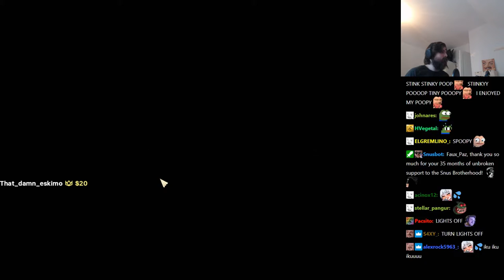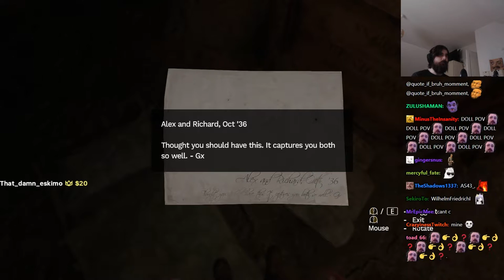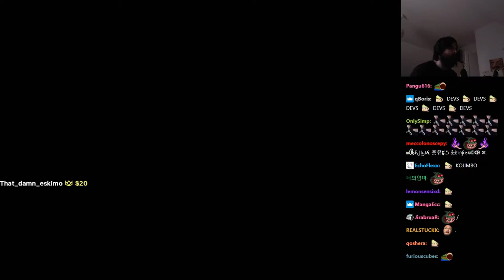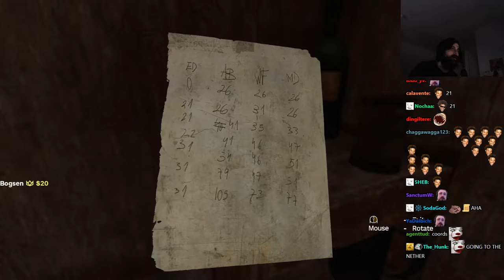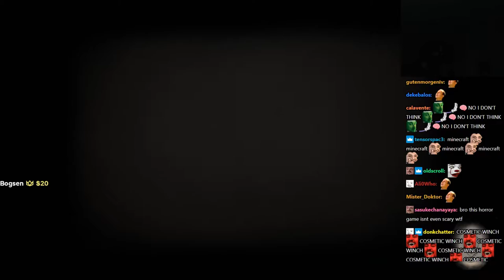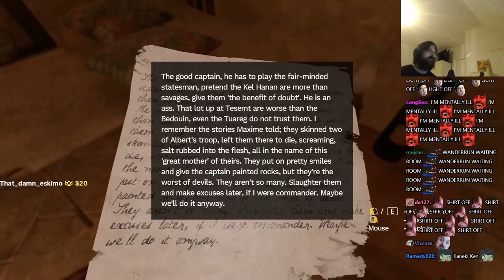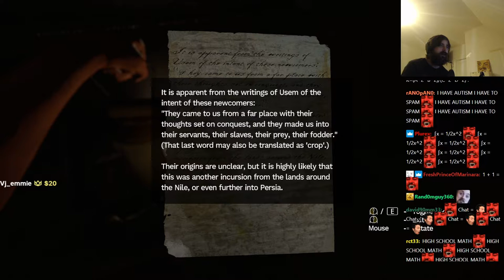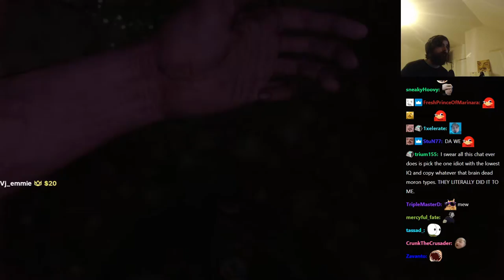FORSEN PLAYS Amnesia: Rebirth! - Part 1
Stream Date: 20/10/2020 11:54:53 AM
Stream Duration: 8:47:33

General
Format : MPEG-4
Format profile : Base Media
Codec ID : isom (isom/iso2/avc1/mp41)
File size : 22.7 GiB
Duration : 8 h 47 min
Overall bit rate mode : Constant
Overall bit rate : 6 149 kb/s
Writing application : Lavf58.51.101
ID : 1
Format : AVC
Format/Info : Advanced Video Codec
Format profile : High@L4.2
Format settings : CABAC / 4 Ref Frames
Format settings, CABAC : Yes
Format settings, GOP : M=3, N=120
Codec ID : avc1
Codec ID/Info : Advanced Video Coding
Source duration : 8 h 47 min
Bit rate mode : Constant
Bit rate : 6 000 kb/s
Width : 1 920 pixels
Height : 1 080 pixels
Frame rate mode : Variable
Frame rate : 60.000 FPS
Minimum frame rate : 58.824 FPS
Maximum frame rate : 62.500 FPS
Color space : YUV
Bit depth : 8 bits
Scan type : Progressive
Bits/(Pixel*Frame) : 0.048
Stream size : 22.1 GiB (98%)
Source stream size : 22.1 GiB (98%)
Color range : Full
Color primaries : BT.709
Transfer characteristics : BT.709
Matrix coefficients : BT.709
mdhd_Duration : 31652468
Codec configuration box : avcC
Audio
ID : 2
Format : AAC LC
Format/Info : Advanced Audio Codec Low Complexity
Codec ID : mp4a-40-2
Bit rate : 129 kb/s
Channel(s) : 2 channels
Channel layout : L R
Sampling rate : 44.1 kHz
Frame rate : 43.066 FPS (1024 SPF)
Compression mode : Lossy
Stream size : 486 MiB (2%)
Default : Yes
Alternate group : 1